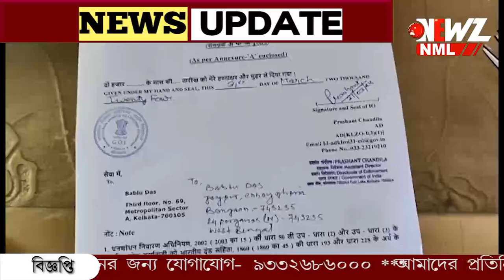ফের বনগাঁর এক ব্যবসায়ীর বাড়িতে ইডি!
ফের বনগাঁর এক ব্যবসায়ীর বাড়িতে ইডি! বাড়িতে নোটিশ, সিজিও কমপ্লেক্সে হাজিরা নির্দেশ ব্যবসায়ীকে ৷ প্রিভেনশন অফ মানি লন্ডরিং এর একটি মামলায় এই নির্দেশ বলে জানা গেছে৷